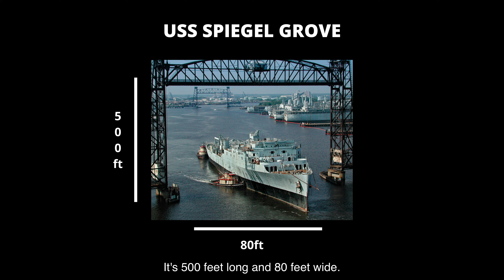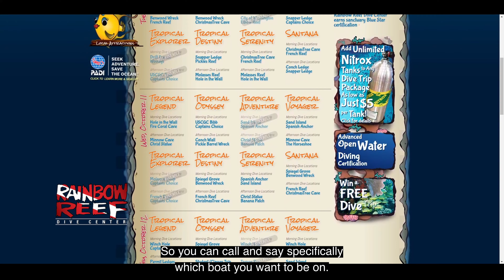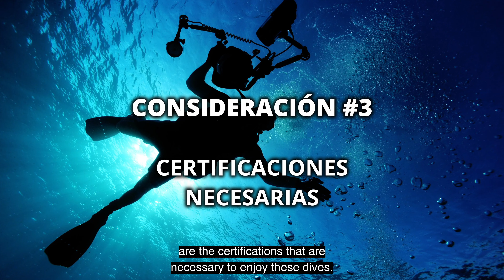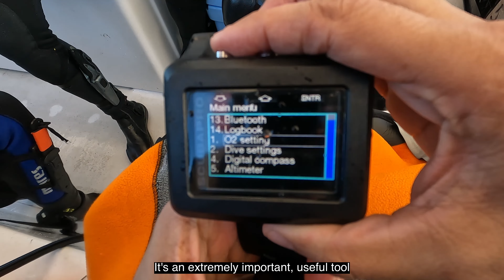¿Cómo bucear el naufragio USS Spiegel Grove?: una guía completa | Scuba Diving the USS Spiegel Grove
El USS Spiegel Grove es un naufragio de la Marina de los EE. UU. que se encuentra frente a la costa de Florida. Es uno de los naufragios más populares para bucear en el mundo, y por una buena razón. El naufragio es enorme, con 500 pies de largo, y está repleto de vida marina.

En este video, te mostrare todo lo que necesitas saber para bucear el USS Spiegel Grove. Cubriremos los siguientes temas:
1. Cuando bucearlo
2. Con que operador de buceo
3. Certificaciones necesarias
4. Equipo necesario

Mi equipo de fotografía y vídeo:

GoPro Hero 10
Sony a6400
Sigma 16mm f1.4
Sony 35mm f1.8
Sigma 16mm f1.4 paquete